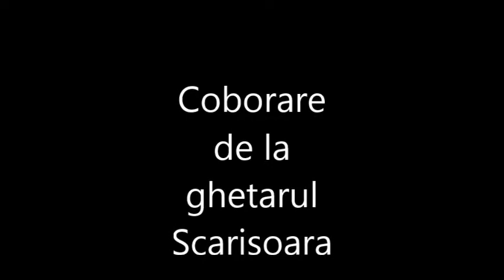Scarisoara descent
Cum ar fi la urcare? pe bicicleta...:)